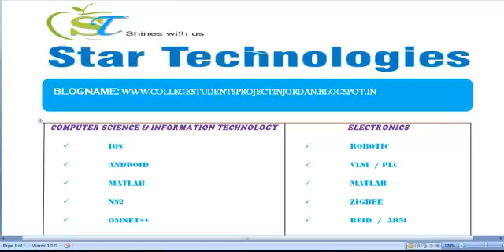COLLEGE STUDENTS PROJECT IN JORDAN